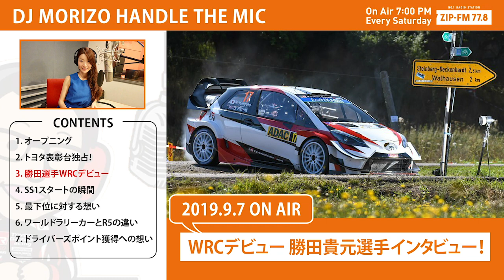DJモリゾウ「WRCデビュー 勝田貴元選手インタビュー！」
モリゾウがハンドルをマイクに持ち換えて、感じたことを本音でお届けするラジオ番組！
今回は世界ラリー選手権WRCクラスへのデビューを果たした勝田貴元選手に直撃インタビュー！
WRCデビューへの気持ちやレース結果に対する心境などここでしか聞けない話が盛りだくさん。